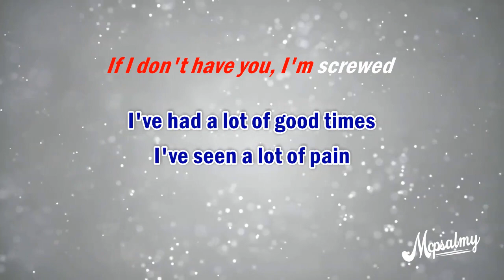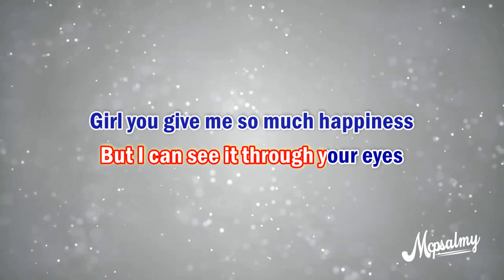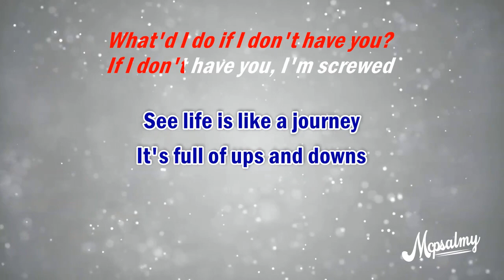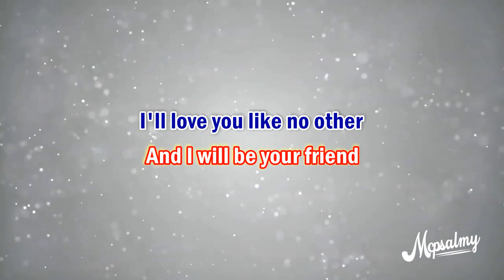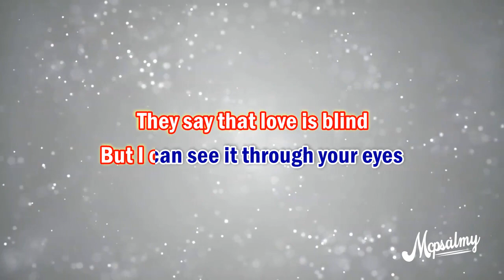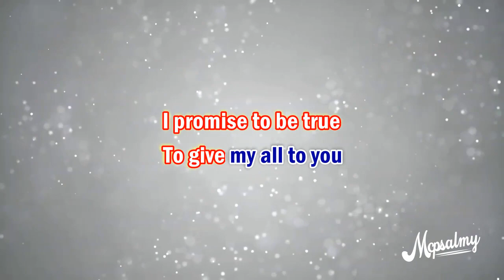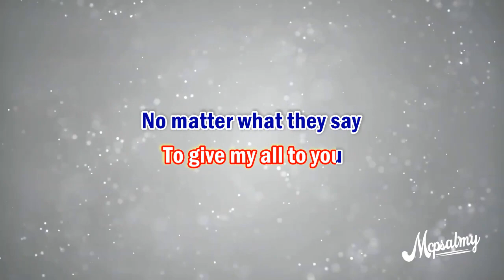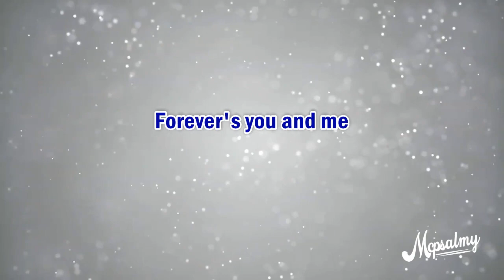Timi Dakolo - The Vow | Karaoke Lyrics | McPsalmy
This version contains mild background voice for guide. Your voice will definitely cover that while you sing along.

Also feel free to request karaoke and Lyrics version of songs in the comment section.